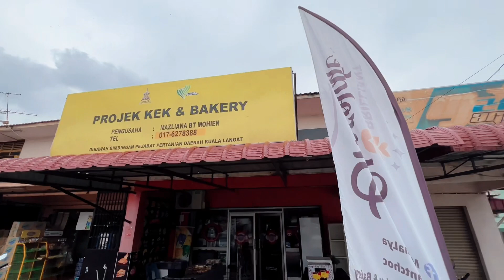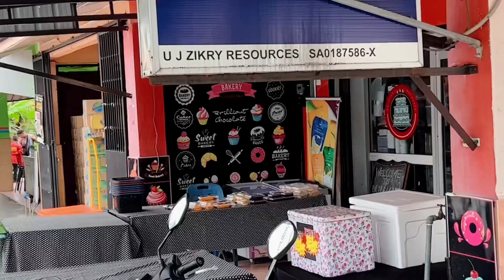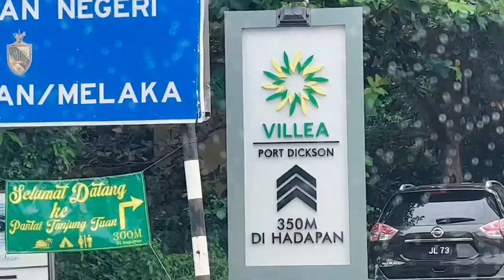VLOG | MASIH BERHANTU BANTING | Trip Port Dickson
Tersinggah kedai desert di banting masa otw ke PD. Jom layan trip Port Dickson.

Beli perfume yang Abg Mie pakai dekat website ni